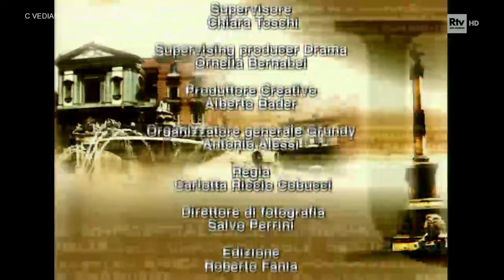Un posto al sole 2004 - 176